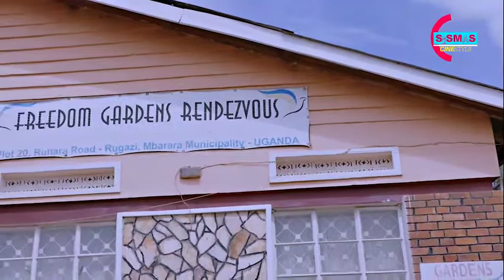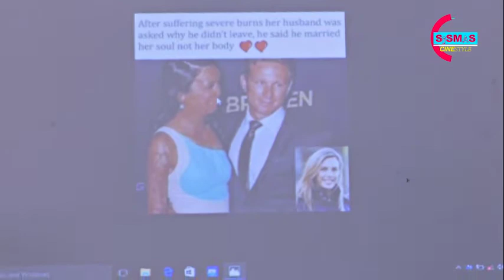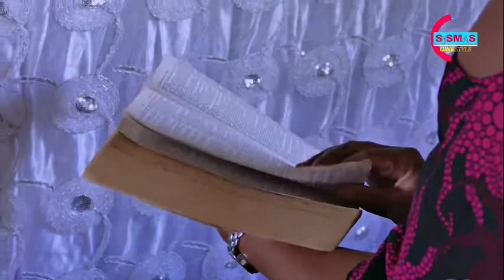This Wedding Was Completely Done At Risk... 3 Days After Announcing The Lock Down, 21 March, 2020?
2021